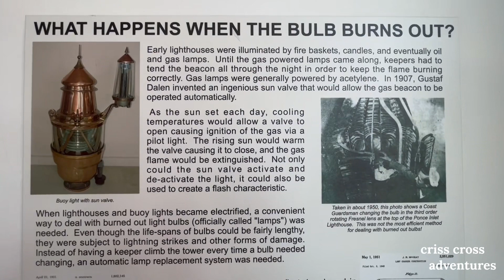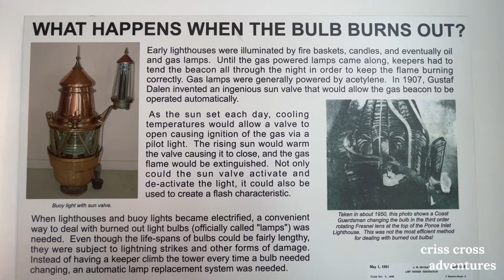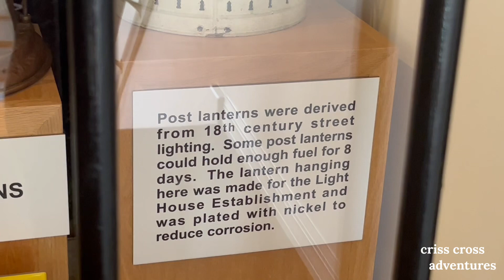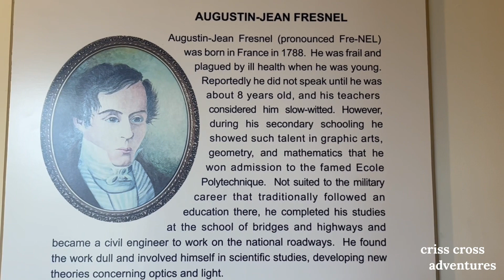Lens Exhibit Building (Ponce Inlet LightHouse)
Check the website out! They said this building was constructed in 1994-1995, its history really goes back to 1973.  The Ponce de Leon Inlet Lighthouse Preservation Association had been established the previous year to manage the lighthouse for the town.  This all-volunteer organization was led by its president, Ann Caneer, who immediately began efforts to have the 1933 rotating Fresnel lens returned to its home at the lighthouse.  To protect it from vandals, this lens had been removed by the Coast Guard in 1970 and sent to the Coast Guard Museum for display.